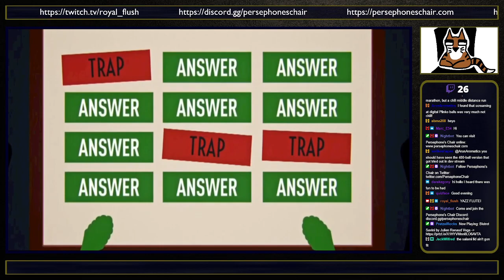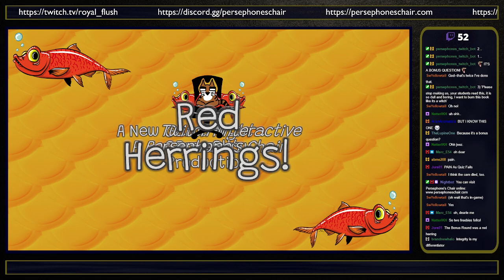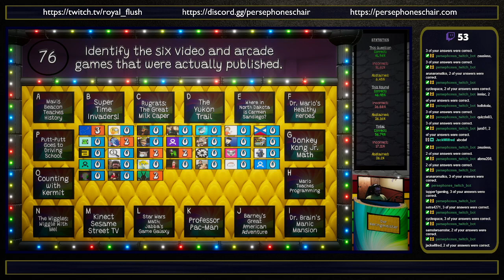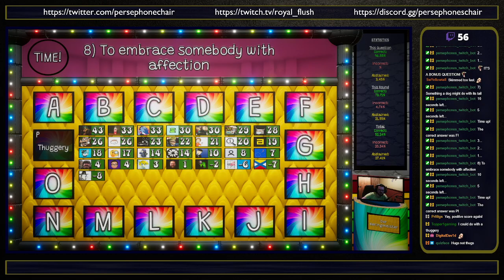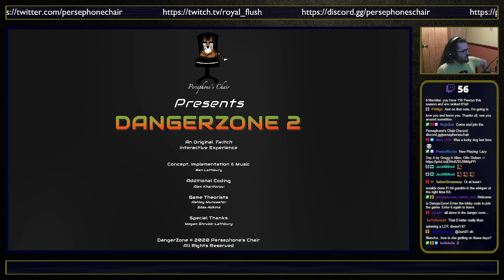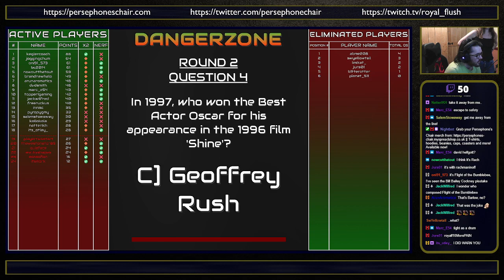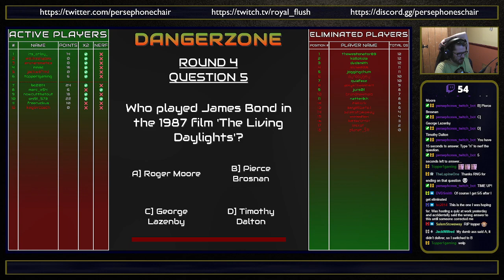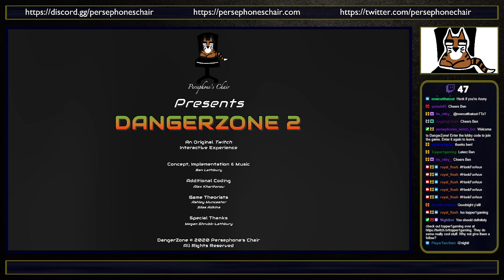Game Night S06E12: The Answer Trap Blitz, Red Herrings!, Plinko: The Quiz & DangerZone 2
Episode 12 of Game Night Season 6

Featuring The Answer Trap Blitz, Red Herrings!, Plinko: The Quiz & DangerZone 2